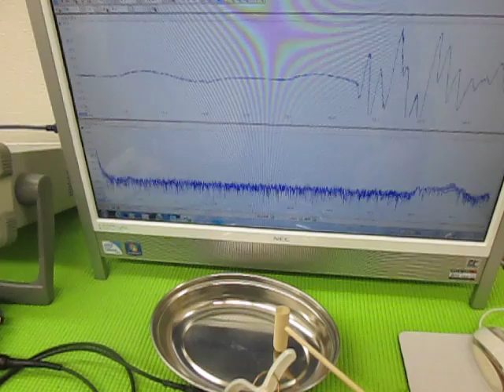オリジナル超音波プローブの「発振・制御」技術 ultrasonic-labo